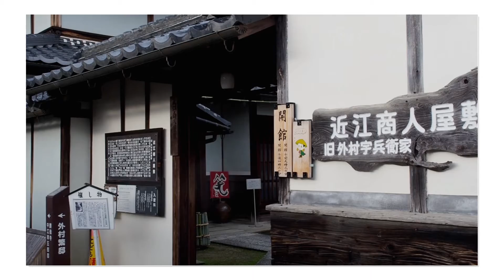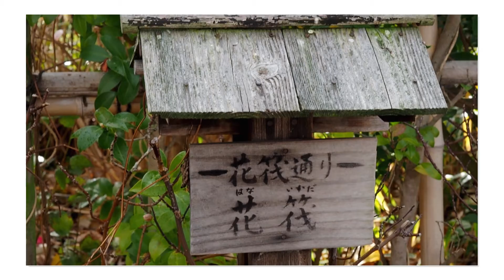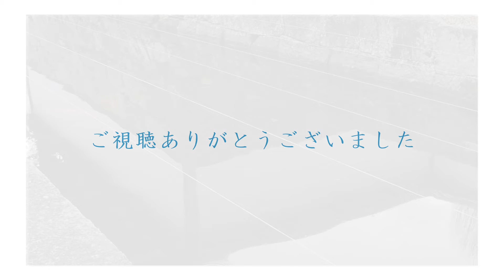Japan Travel | Shiga 五個荘金堂の町並み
五個荘金堂の町並み　Townscape of Gokasho Kondo
滋賀県東近江市五個荘金堂町
Gokashokondo-cho,Higashiomi-shi,Shiga(Near Kyoto),Japan